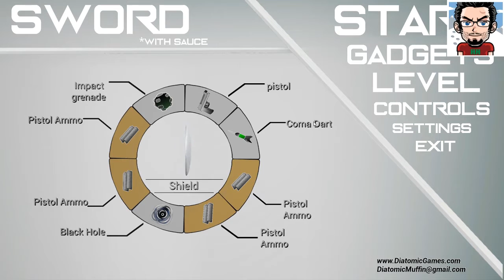Doing a Cap Merica Build! :Sword With Sauce (Part 1)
Today i play SWS and make a Captain America Build, Shield and all. Lets crush the hydra agents